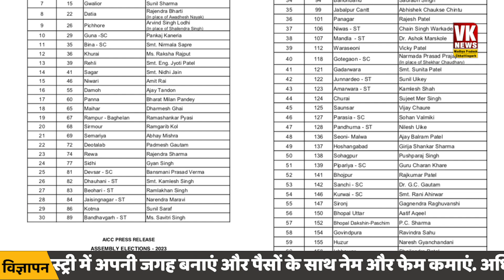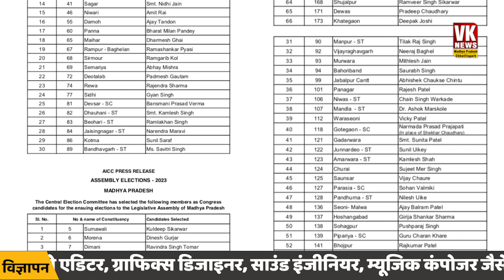एमपी में कांग्रेस की जारी हुई दूसरी सूची, देख के दंग रह जाएंगे | Congress | Congress List | MP News